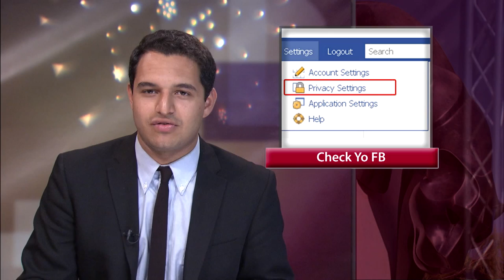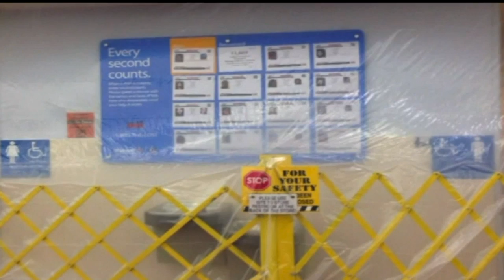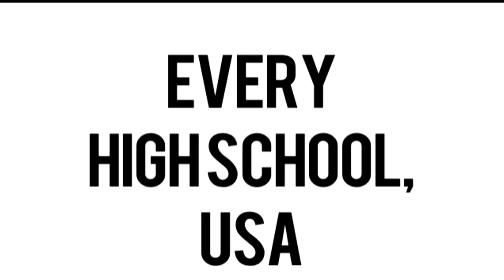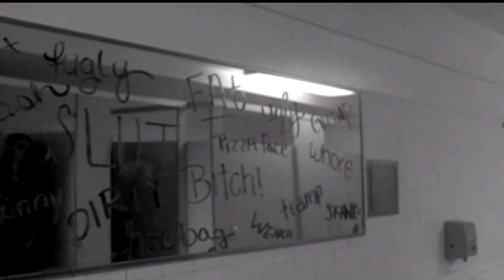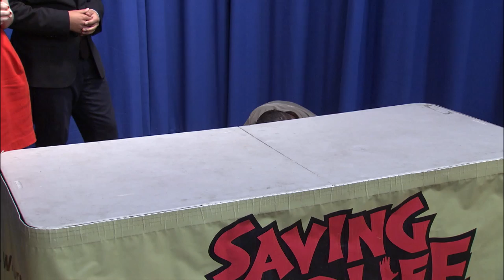Chapman News Special: March 20, 2015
The Chapman News Special with Evan Noorani and Giuliana Allegrotti. Live and in High Definition, Chapman News is Orange County's news leader.

On Today's show we decide to change things up and add comedy to the newscast. Some of our featured stories were: Putin Absence... Russian President Vladimir Putin was missing for 10 days. Our sources know exactly what he was doing...Plus- we explain exactly why Beyonce deserves to be on Mount Rushmore ... And, we do not have Lions, Tigers, and Bears (Oh my!) but we do have other special animals brought by Steve Mehren of Saving Wildlife International.

Chapman News is live every Friday at 12p noon on Time Warner Cable Ch6, AT&T U-Verse Ch99, and streaming

Show Produced by Nicholas Vieira, Harper White, and Amanda Larsh.